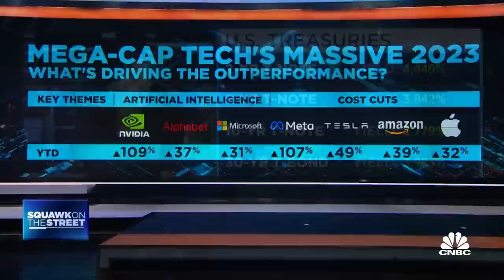Market putting too much credence on a potential Fed pivot, says Neuberger's Newman Kroft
Holly Newman Kroft, Neuberger Berman Private Wealth senior wealth advisor, joins 'Squawk on the Street' to discuss what's keeping Kroft cautious towards equity markets, the headwinds coming the market's way, and more.